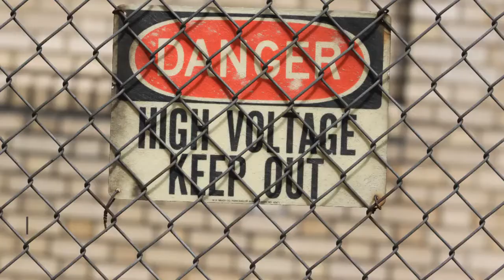Barb Wire Fence Cost Calculator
Barb Wire Fence Cost Calculator is a tool that is used to help estimate the total cost of a fence. A fence is a large expensive project so it is vital that you know how much it is going to cost before starting your project. Cost is one of the most important considerations in any building project. You can save thousands or spend a fortune if you do not carefully plan out your project. Using an online calculator such as Barb Wire Fence Cost Calculator will help ensure you have accurately estimated how much your fence will cost to install.